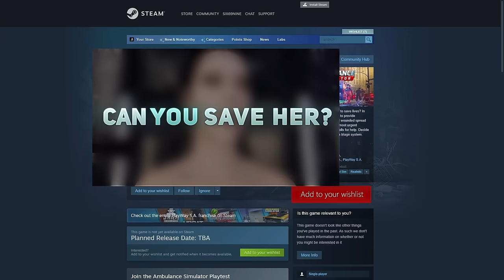Ambulance Simulator - Trailer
Provide immediate medical aid to sick and wounded spread across an entire city! 🚑

Choose the most urgent assignment from many different calls for help!

Try our other games:
SUCCUBUS: Prologue | 83% | Very Positive (3,716)
Builders of Egypt: Prologue | 77% | Mostly Positive (3,316)
Mr. Prepper: Prologue | 86% | Very Positive (1,886)
Lust from Beyond: Scarlet | 82% | Positive (951)
Occupy Mars: Prologue | 78% | Mostly Positive (681)
Scrapnaut: Prologue | 88% | Very Positive (669)

PlayWay titles:
911 Operator | 88% | Very Positive (9,641)